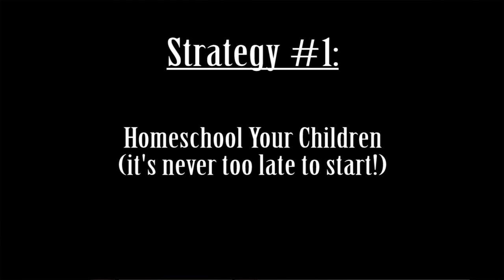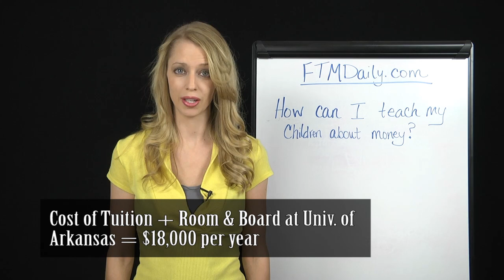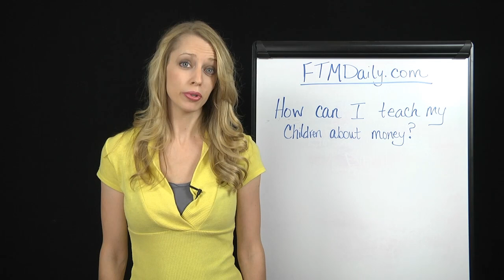Don't Trust Schools to Teach Your Children About Money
Today, it seems that children and young adults are graduating from high school and college without a proper understanding of what money really is. Only about 3% of American children are homeschooled, meaning 97% are being taught by the public and private education systems that indoctrinate children with consumerism and entitlement mentality.

Jennifer Robinson of FTMDaily explains 3 strategies that will help parents teach children the truth about money. This is only a start, but these concepts will put you on the right path.